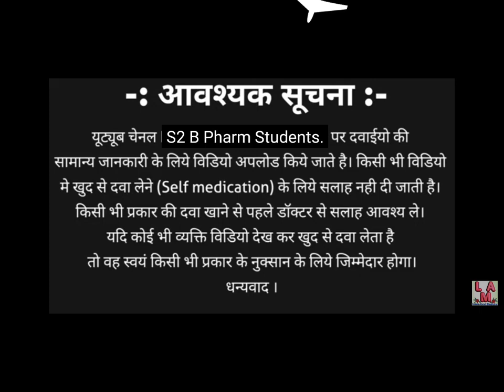Next vedio || Coming soon 👍 || Asthma patients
Next vedio Coming soon 👍